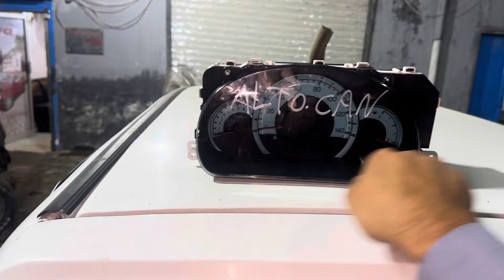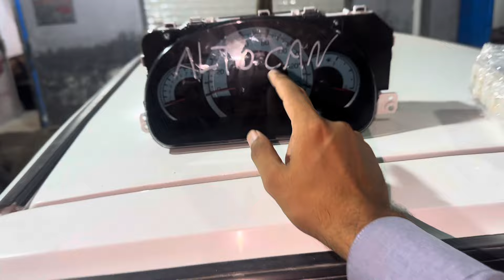Project Automatic Alto vxr 🔥 | Manual to Automatic Conversion 😱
In this video we are converting manual suzuki alto vxr into 660cc automatic .